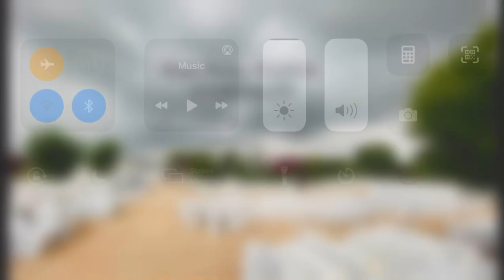Marble loading Jalander Punjab. Customer satisfaction. Makrana matabhar kumari marble. Makrana marbl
Hello
Welcome to Râm Râñâ Mârbłêš

We provide only Makrana Marbles

Bye pass road. Borawar
Makrana,  Dist -Nagour
Rajasthan, India 🇮🇳

You can search on -

About -
Ram Rana Marbles  is one of the renowned Marble Company established in 1990 comprises of around 10 acres includes the Plant and main showroom and Guest house.

Goals -
Ram Rana Marbles provide finest quality of Marble with the ultimate goal to attain 100 % customer satisfaction by providing world class range of marbles and stone in reasonable price with punctuality. We believe in not just making clients but rather building relationships that last forever. Our products are extremely Cost Effective with Zero Compromise on Quality.